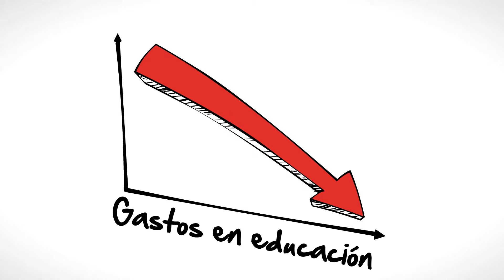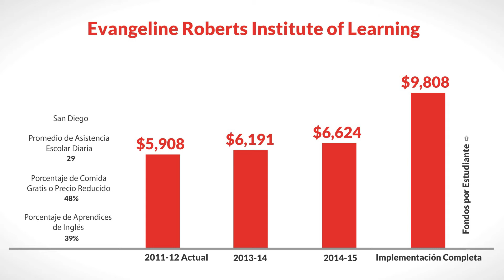LCFF for Evangeline Roberts Institute of Learning